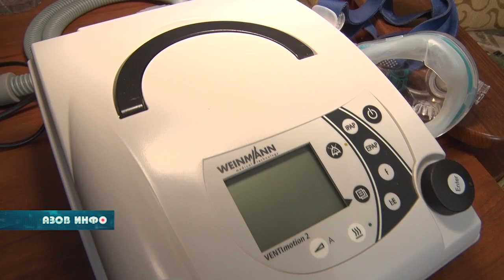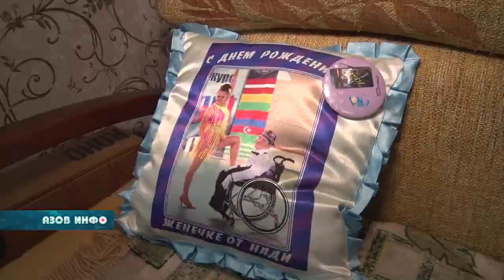Помощь Евгению Казакевичу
Молодому азовчанину Евгению Казакевичу в ближайшее время необходимо приобрести дыхательный аппарат стоимостью 665 тысяч рублей. Средств у юноши, который большую часть жизни страдает тяжёлым заболеванием, и у его мамы - нет. Без помощи неравнодушных людей молодому человеку  не обойтись.